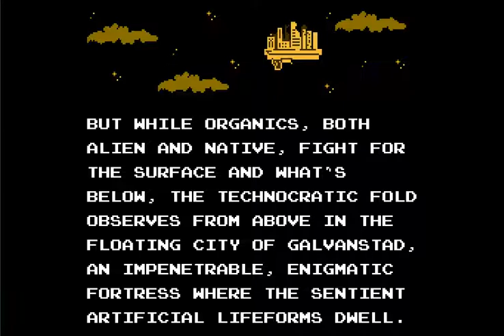OREBODY : BINDER’S TALE ( NES ) FULL DEMO PLAY 2022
Credits :
Author : John Vanderhoef
Genre : Platformer, Shootem up
W.I.P year : 2022